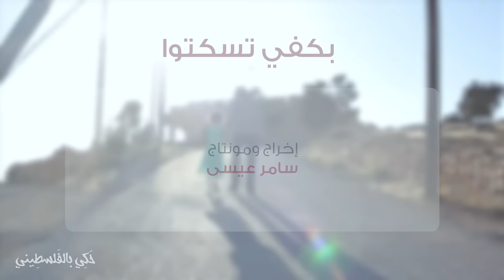حكي بالفلسطيني 29 | بكفي تسكتوا | سامر عيسى Palestinian Talk | Speak out | Samer Issa